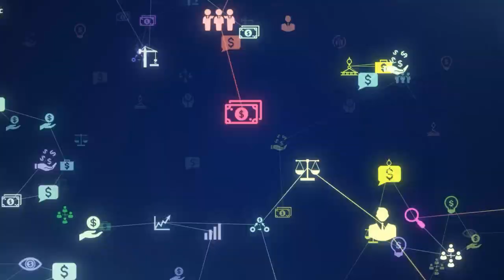【揀股問盤 - 智識做電商 】2月10日 星期五 | 林淑敏 李基銓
【揀股問盤 - 智識做電商 】2月10日 星期五

主題：智識做電商
主持：林淑敏 李基銓 (香港電商協會會長)

歡迎留言問問題

每日節目
►環球經濟關注組 ►大師睇大市 ►繼續問盤
►投資點綫面 ►智識做電商 ►宜居移居

全新陣容全新鋪排，每日不同專家輪流助陣，
從宏觀經濟到電子商貿到海外移居，
由外圍市場到港股到術數投資，
焦點話題助你睇盡環球股匯樓唔通投資盤路分析，
每逢星期一至五下晝4點-6點，幫你揀股，任你問股。
記得Like 【新城財經台-財經直播】專頁及訂閲Subscribe【新城財經台】Youtube 頻道。

新城財經台及旗下社交平台：【新城財經台 – 財經直播】 Facebook專頁及官方Youtube頻道【新城財經台】，以及所有主持及嘉賓，均從未透過任何即時通訊工具（包括但不局限於 WhatsApp、WeChat、Line、Telegram等），招攬公眾參與任何投資買賣，亦未有授權任何人包括但不局限於小編、編輯、助手、助理等任何第三方進行有關活動。懇請公眾及網上用戶，小心留意，辨清真偽，慎防受騙。